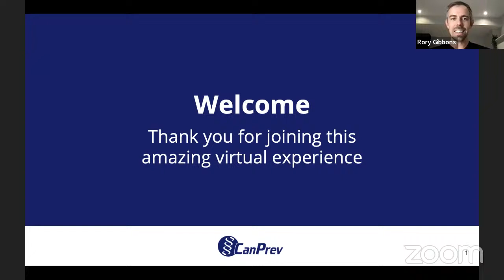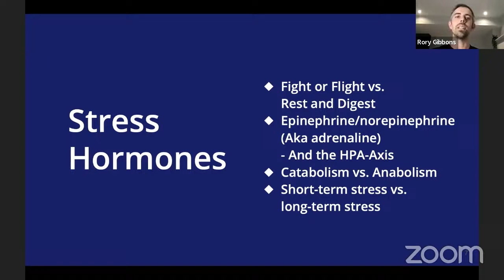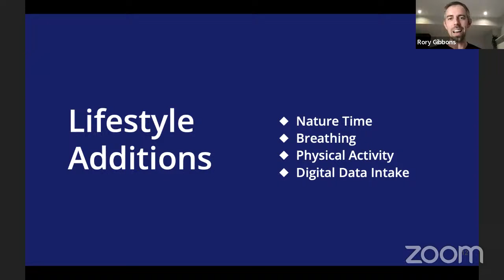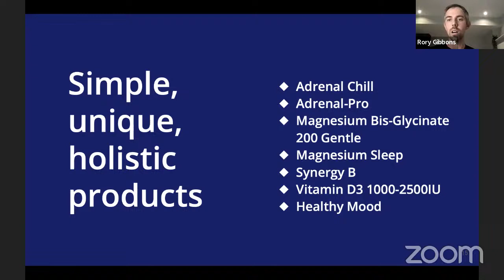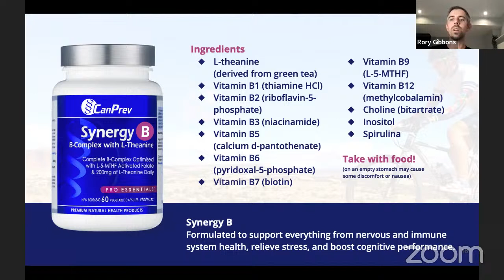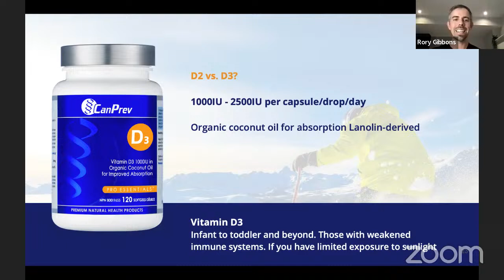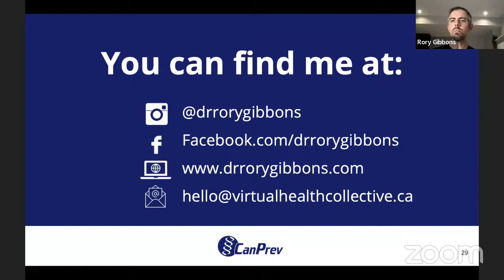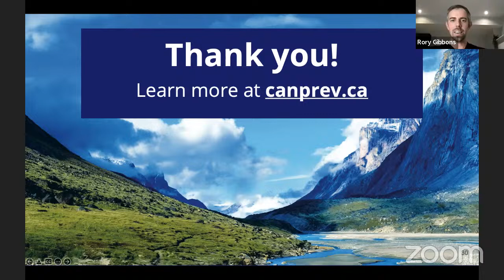Stress & Mood Webinar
Find your way back to a calmer and happier you! Dr. Rory Gibbons, ND will teach us how to break up the relationship between stress and mood.

Dr. Rory Gibbons, naturopathic doctor takes a dive into the intimate relationship between our everyday stresses and our mood. He will be giving you easy, effective tips to feel better immediately as well as talking about his favorite go-to products that he uses to get people feeling back to themselves. Don’t miss out! This is an opportunity to connect with a doctor and ask some questions on a topic that is near and dear to his heart so hit that registration link and reserve your spot now! One lucky attendee will win a gift basket.

Presenter: Dr. Rory Gibbons, ND
Dr. Rory Gibbons, ND resides and practices in the lower mainland. His clinical practice focuses on providing solutions for those struggling with fatigue, low mood, burnout, weight gain and common skin and digestive issues. Dr. Gibbons balances his clinical practice with his other full-time job- father to two little boys and doing sporting activities and camping when possible.